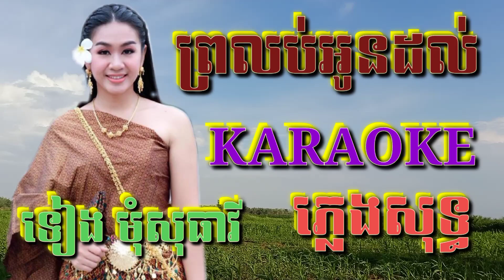ព្រលប់អូនដល់ ( ភ្លេងសុទ្ធ ) Karaoke Sing Along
ពៅអើយប្រុសពៅ ( ភ្លេងសុទ្ធ ) Karaoke Sing Along